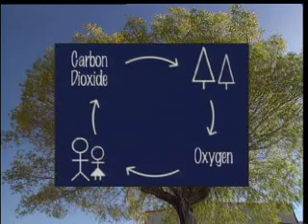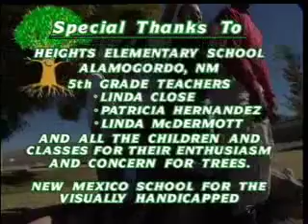Trees in Your Neighborhood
Trees are an essential part of our ecosystem. This fun video podcast explains the benefits of trees in New Mexico, as well as how to plant and care for trees. In addition, various neighborhood tree projects are discussed and a list of contacts is provided so you can start a project of your own!

Produced by NMSU Media Productions